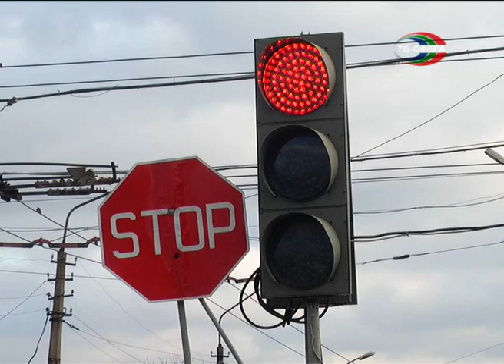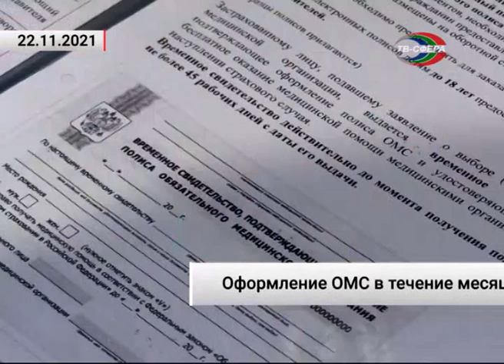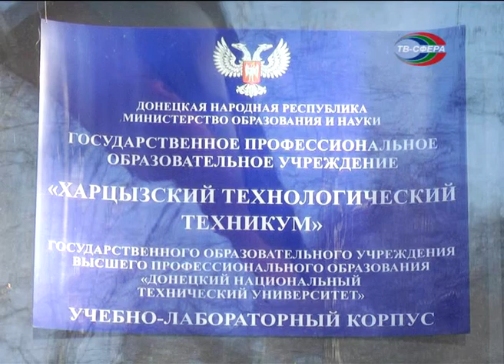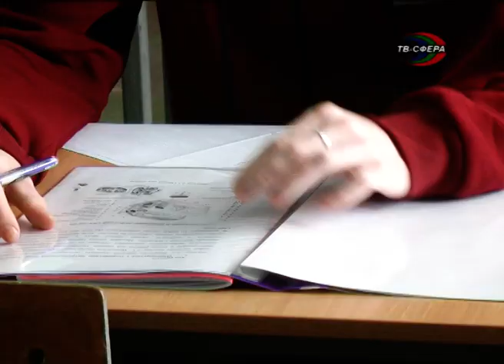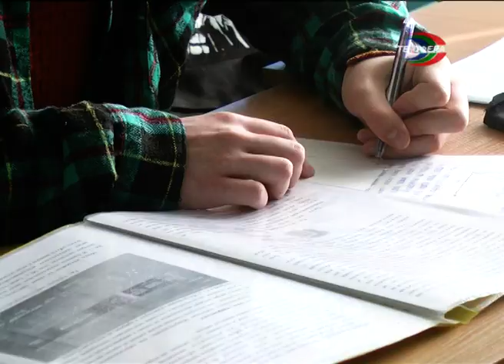`Городские новости` 24 ноября ЮТ